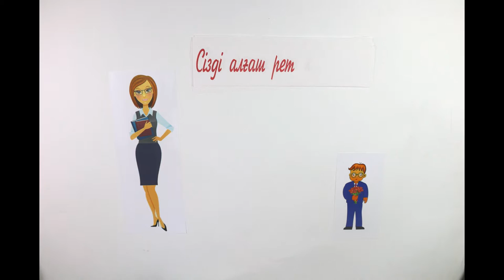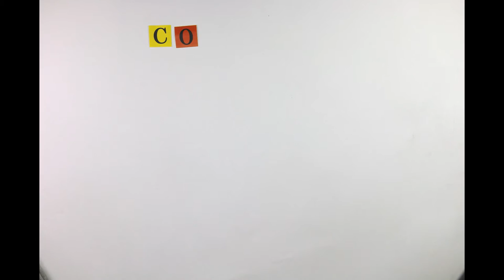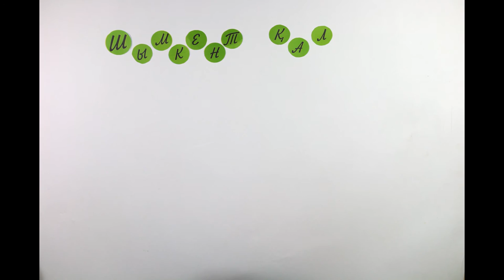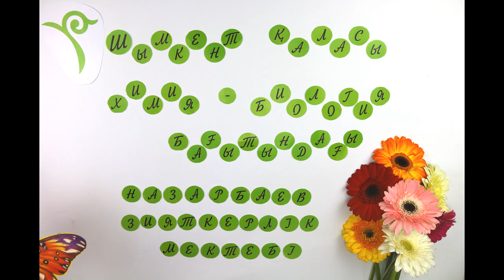Поздравление с Днем учителя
Поздравление НИШ ХБН г Шымкент с Днем Учителя